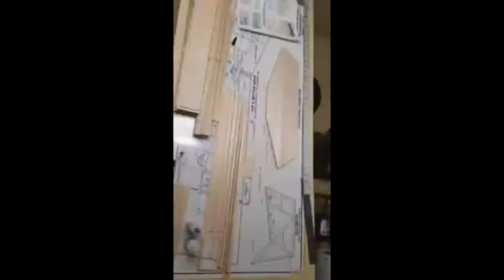Build and paint a Tamiya 1/14th Scale Freightliner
In this video I take you along on the journey of the Tamiya Cascadia Freightliner from kit to fully working RC semi truck, with the MFC-01 sound and light module and complete paint scheme duplicated from a online photo.  So sit back and enjoy this short video and if you like what you see don't forget to click that Like and Subscribe button so that you do not miss another video that I post to the channel.

Checkout Bayona's RC World Facebook group for more inside info and videos